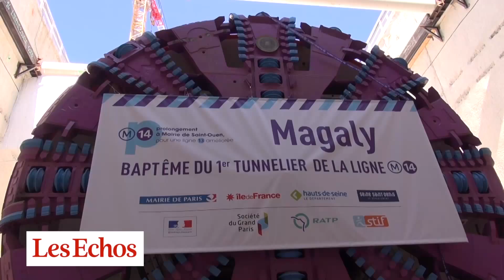Grand Paris Express : les travaux de la ligne 14 du métro vont démarrer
Le prolongement de la ligne 14 jusqu'à la Mairie de Saint-Ouen va permettre de désaturer la ligne 13. Un projet financé par l'Etat et les collectivités locales franciliennes. Les explications de Sophie Mougard, directrice générale du Stif.